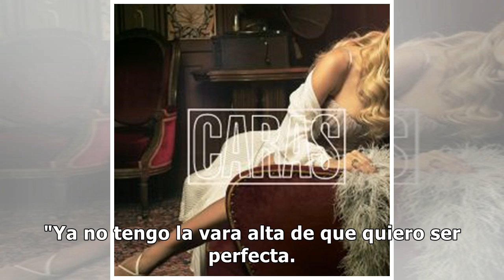La China Suárez encendió la polémica con una foto muy hot